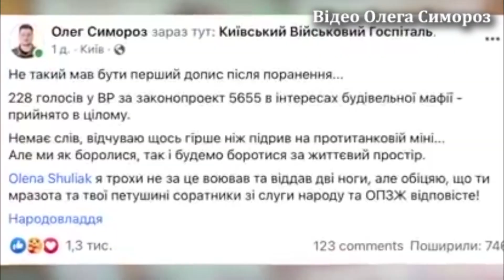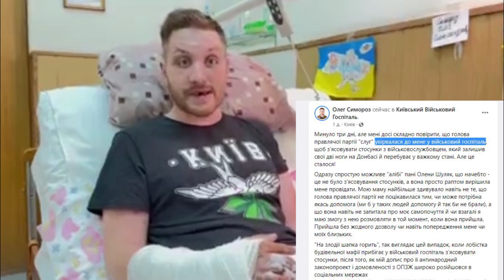Свавілля нардепів. Будівельна мафія в дії. Що далі..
Народна депутатка та голова партії “Слуга народу” Олена Шуляк на днях увірвалася в шпиталь до пораненого на війні київського активіста та правозахисника Олега Симороза із звинуваченнями через містогвалтівний законопроєкт №5655. Нардепку не зупинило навіть те, що воїн втратив обидві ноги і знаходиться у важкому стані.
Вчинок Олени Шуляк стосовно пораненого бійця — це «дніщє»! Прийти до захисника в госпіталь не щоб провідати, не щоб підтримати, — а щоб з’ясовувати стосунки щодо її корупційного законопроєкту — це плювок в обличчя всім нашим воїнам, всім волонтерам, всім, хто ризикує своїм життям на передовій заради перемоги нашої країни. Людина, яка обіймає державну посаду, не має на таке права!